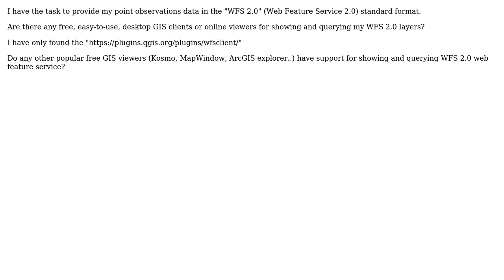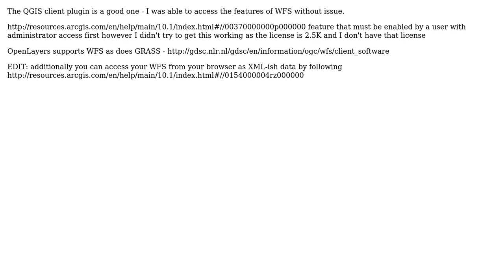GIS: Is there free WFS 2.0 client? (3 Solutions!!)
GIS: Is there free WFS 2.0 client?

With thanks & praise to God, and with thanks to the many people who have made this project possible! | Content (except music & images) licensed under CC BY-SA | Music | Images & others | With thanks to user yurez user Snazzer user PolyGeo user mattjs user jirikadlec2 and the Stack Exchange Network Trademarks are property of their respective owners. You are responsible for your own actions.